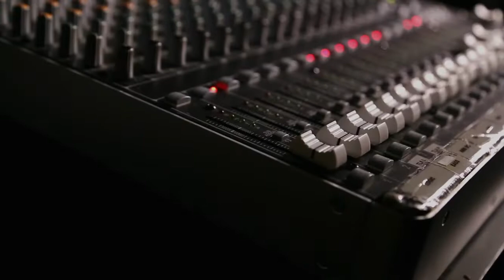Tony G - Angels In Your Eyes